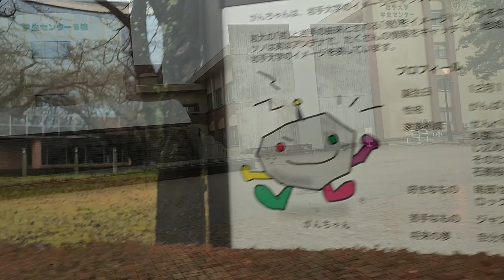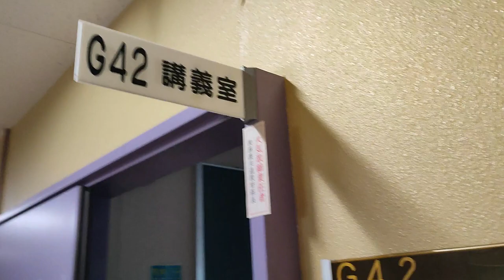Visit at Iwate University